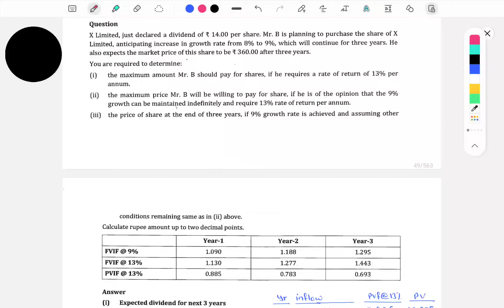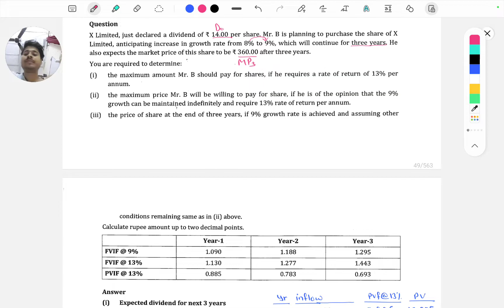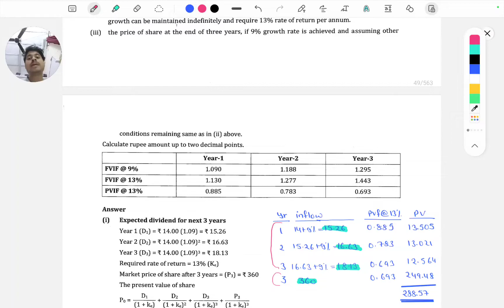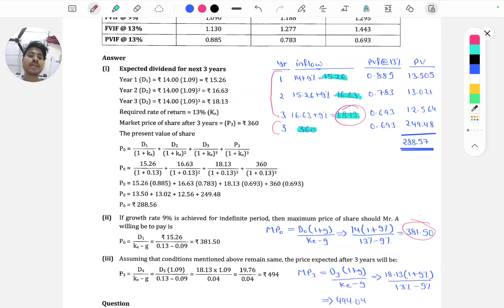TYK5(SM) - Dividend Based Model(Two Step)